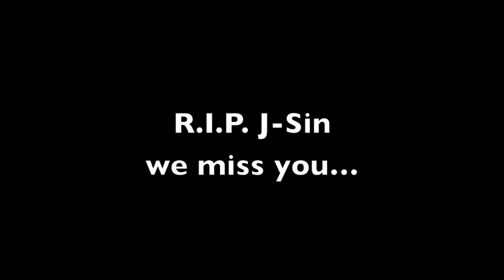Myke Hideous "Halloween"-Misfits cover-June 30th, 2019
This song was performed for the J-Sin Trioxin memorial on June 30th, 2019, @ Debonair Music Hall, Teaneck, NJ.